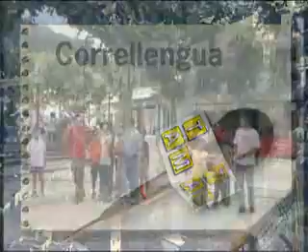Correllengua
El correllengua a Arenys de Munt